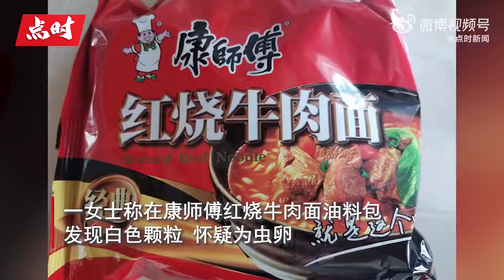女子称方便面油包出现白色颗粒 官方回应称：正在核实处理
5月13日，辽宁铁岭，一女士称在康师傅红烧牛肉面油料包发现白色颗粒，怀疑为虫卵。@点时新闻 联系康师傅方便食品客服电话，对方称： 料包里含有猪油，颗粒怀疑为油脂冷却导致，如客户发现此问题后，应保留样品，及时向厂家进行反馈。